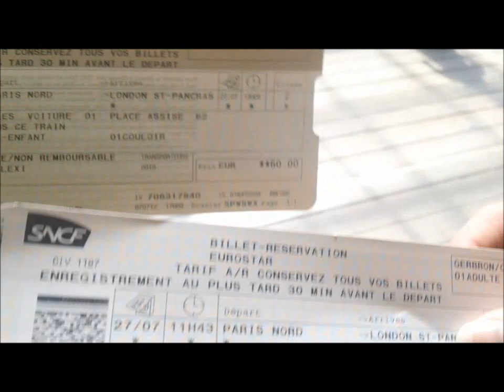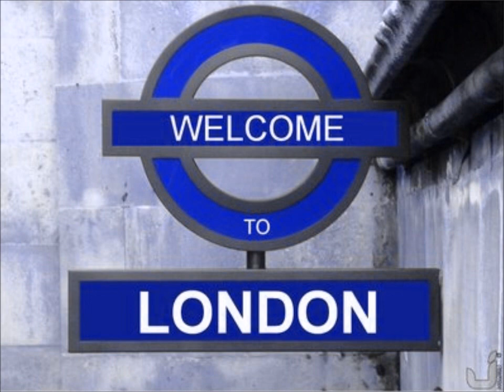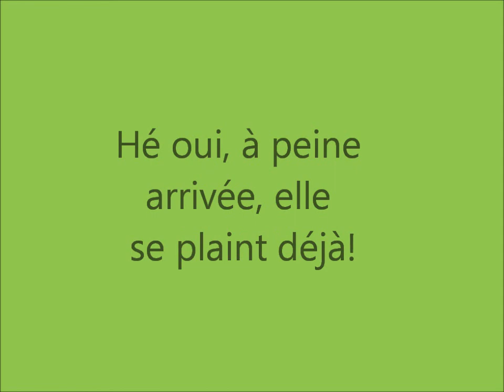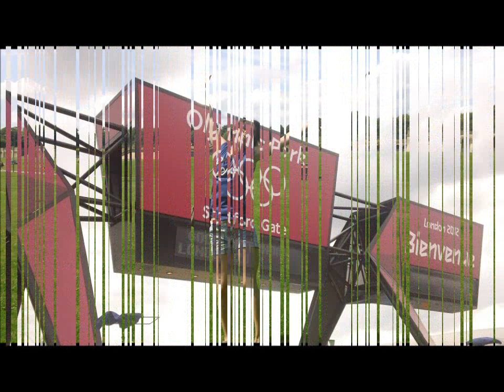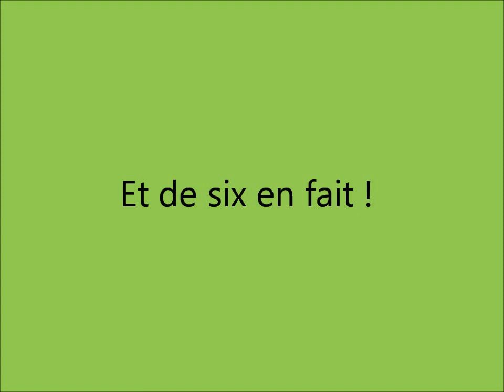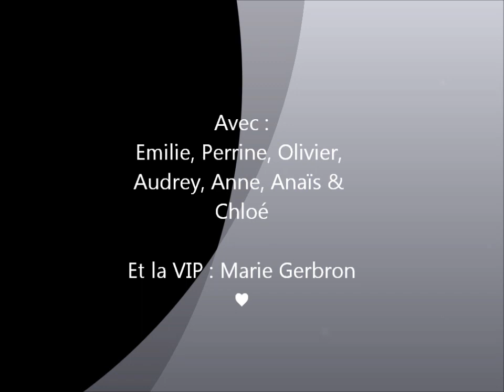Come on GB ! Londres 2012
Retour sur notre voyage aux JO de Londres pour supporter Marie Gerbron, joueuse de l'équipe de Grande-Bretagne de Handball